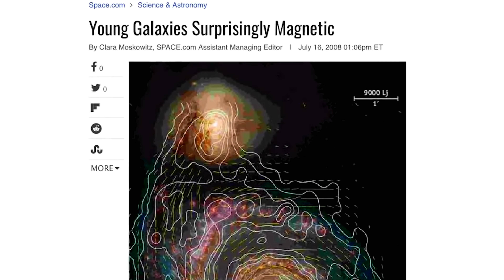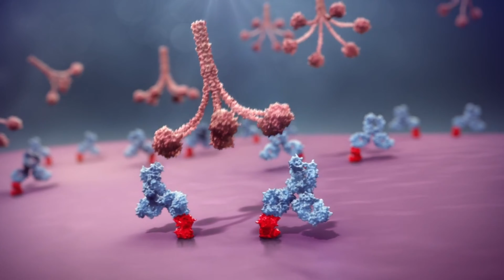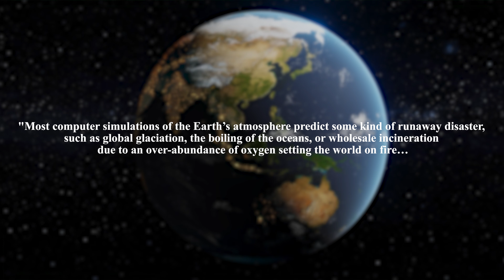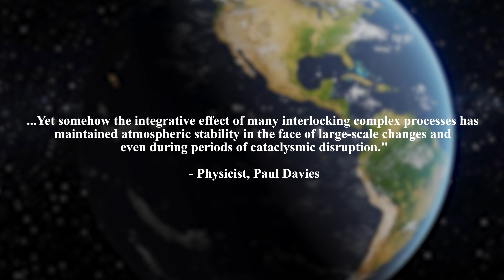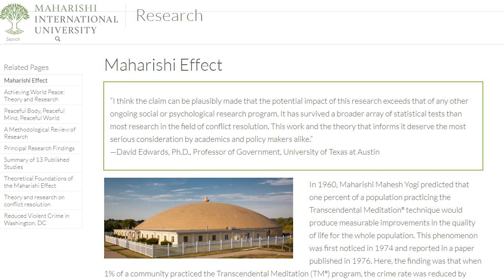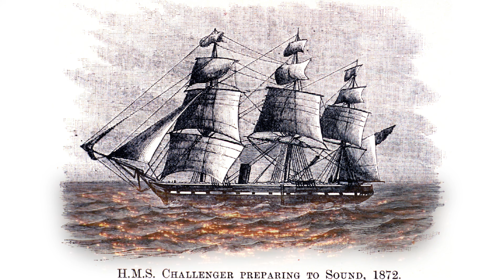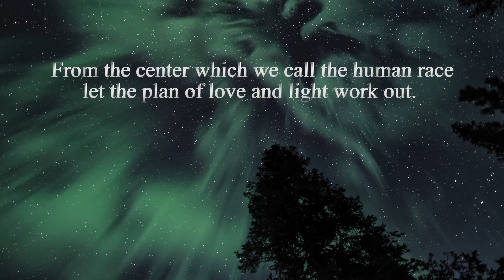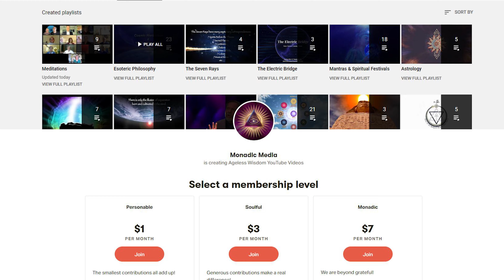The Electric Bridge: Episode Two - Our Electric Climate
Episode Three - The Three Electric Fires (Coming Soon)

Additional Links & References:
Electric Climate by the Arcane School